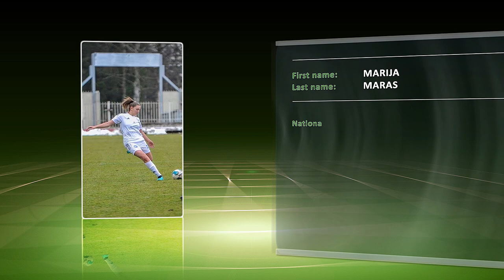Marija Maras Highlights 2020